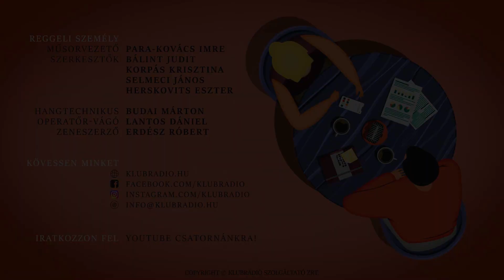Dr. Farkas Erika és Dr. Tóth Balázs a Reggeli Személyben (2021.11.24.)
Dr. Farkas Erika jogi előadó és dr. Tóth Balázs PhD ügyvéd, a Magyar Helsinki Bizottság munkatársai voltak a 2021. november 24-i Reggeli személyben Para-Kovács Imre vendégei, akikkel a bírói függetlenségről beszélgettek.